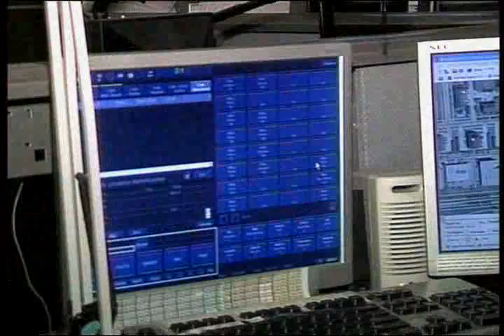Grand Forks 911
911 Cell Phone Technology Saves Lives